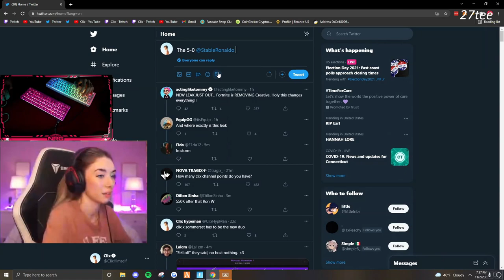Clix Called Somerset Babe And Gets Unexpected Reaction (Fortnite)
clix
somerset
sommerset and clix
clix and sommerset
clix and somerset
clix and sommeret evolution
sommerset and clix
clix called babe sommerset
sommerset and clix flirting
sommerset called babe by clix
clix and sommerset best moments
clix and sommerset funny moments
sommerset and clix best moments
fortnite